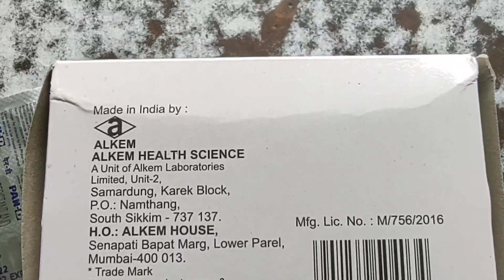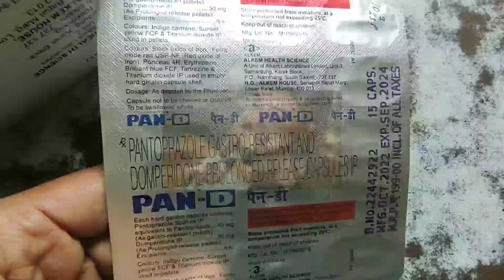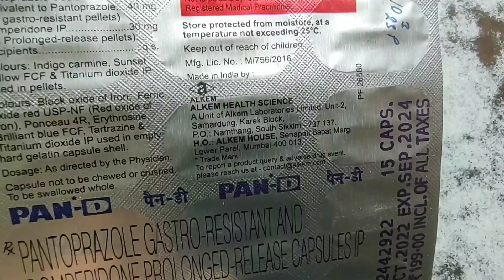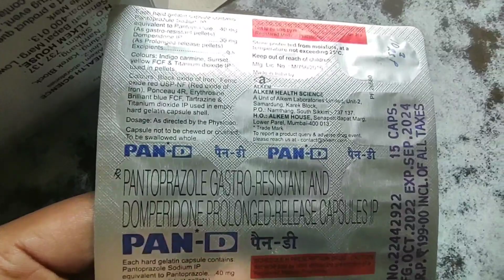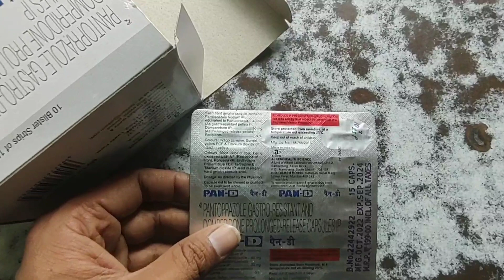Pan D Capsule। Best Capsule For Acidity। Uses,Dose ,Side Effects, Composition And Price In Bengali।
Pan D Capsule Review In Bengali।
Pan D Capsule Uses, Dosage, Benifits, SideEffects, Composition And Price।